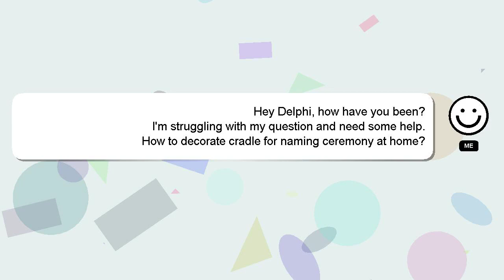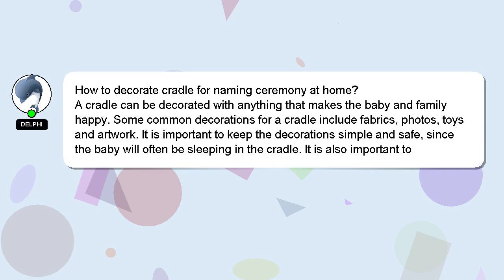How to decorate cradle for naming ceremony at home?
Allow me to introduce myself briefly, Hi there, I go by the name of Delphi. I am here to aid you in getting answers to your questions. - How to decorate cradle for naming ceremony at home?

Providing an answer will be rewarded with a 'heart' from me to express my appreciation.

*2 What we are experimenting :*